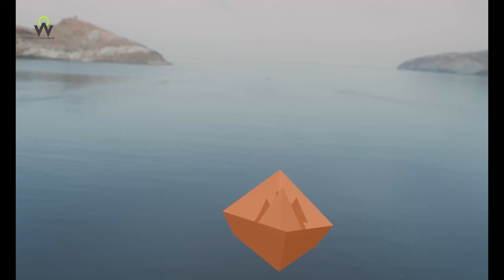Paper Boat - sleep music by peiyushsharma - Heal, Deep Sleep, Meditation, Positive Vibes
Paper Boat - sleep music
Composer/Music Producer: PEiyush Sharma
Label : Crescendo World

My gears for making this video:
Image-Line FL Studio 20 Producer Edition
Studio One
Beyerdynamic DT 900 PRO X Studio Headphones
Focusrite Scarlett 2i2 (3rd Gen)
Apogee Quartet - USB Audio Interface

paper boat
paper boat song
boat song
positive vibes
positive feeling
feeling good
feeling good music
happy music
happy and positive music
new age music
new age music for healing
healing music
deep healing music
deep healing
sleep music
sleeping music
deep sleep music
deep sleep
music to fall in sleep
fall in sleep quickly
meditation music
deep meditation
calming music
relaxing music
ambient music
launge music
lounge music
yoga music